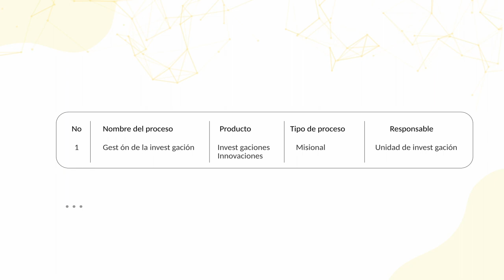Diseño de procesos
El Reglamento Institucional y la cultura organizacional
-Etapas para formular el RI